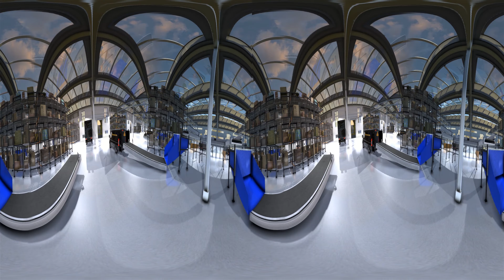Логистика Будущего VR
Презентация логистики будущего в VR для компании "Деловые линии" на Иннопром 2017